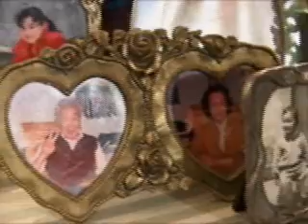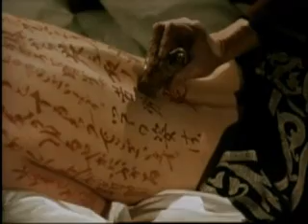Voice of America VOA 美国之音 美国万花筒(二) 07-02-09